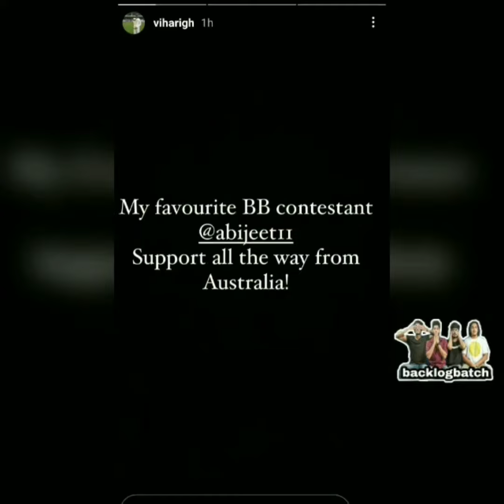Indian Cricketer Hanuma Vihari Support Bigboss Abijeet || BigBossTeluguSeason4 | Abijeet HanumaVihar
Indian Cricketer Hanuma Vihari Support Bigboss Abijeet || BigBossTelugu Season4 | Abijeet HanumaVihari